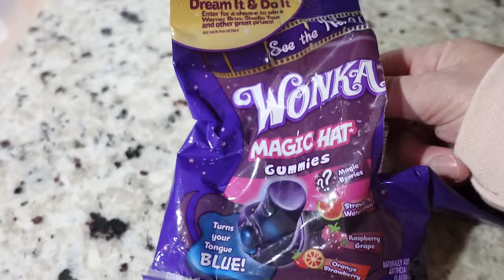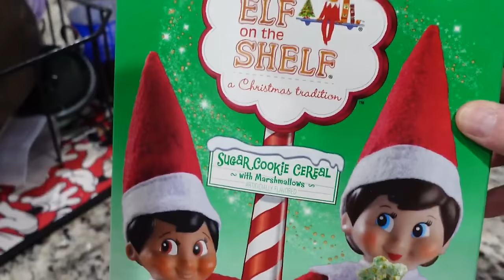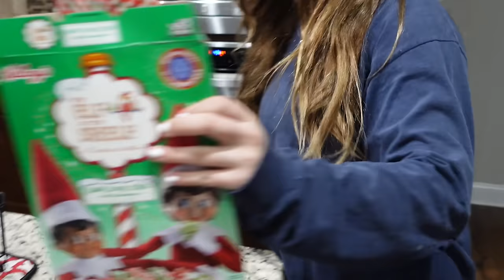My Elf On The Shelf Is Pregnant With Evil Twins??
carlayleehd.shop